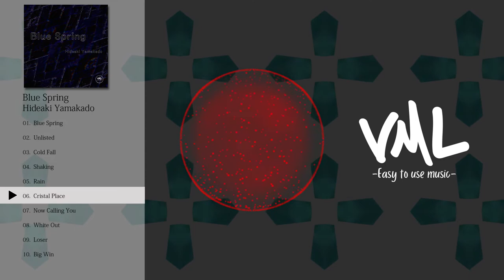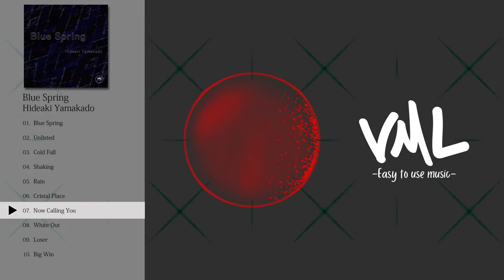Hideaki Yamakado｜Blue Spring｜[VML]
---Tracklist---
0:00 Blue Spring
2:41 Unlisted
5:09 Cold Fall
7:36 Shaking
9:58 Rain
12:12 Cristal Place
14:37 Now Calling You
17:16 White Out
19:37 Loser
21:50 Big Win